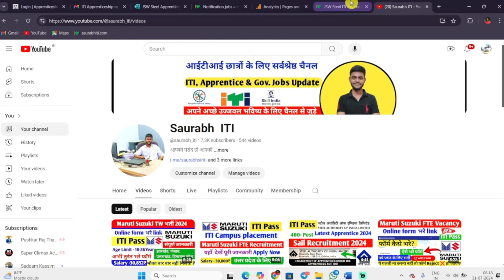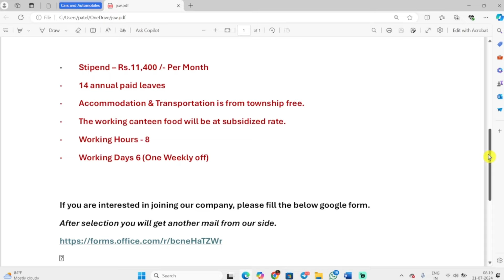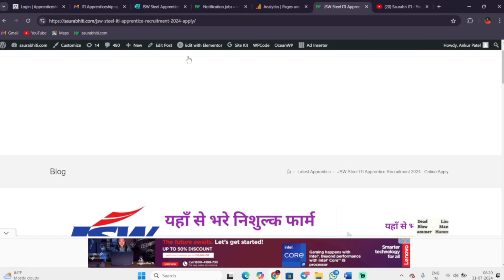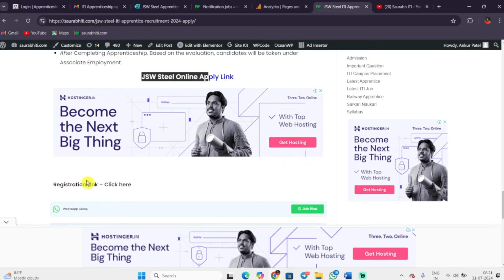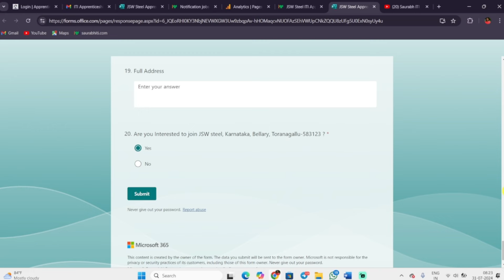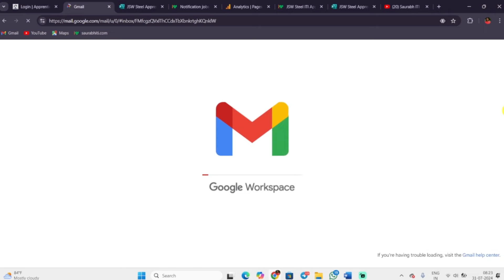Jindal Steel Apprentice Recruitment 2024, ITI latest Campus Placement 2024,Jindal Steel Jobs 2024